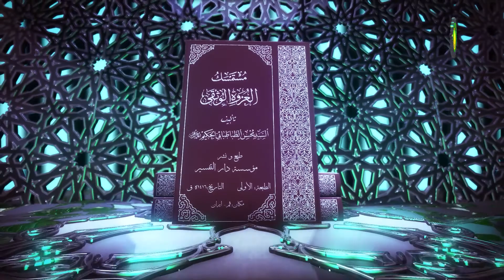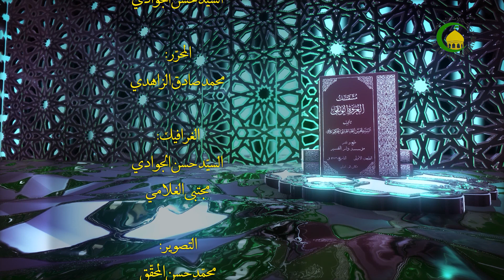62الاجتهاد و التقليد، المسألة الثانیة والعشرون، وأما اعتبار..، ص43 - الأستاذ: سماحة السیدعماد الحکیم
62الاجتهاد و التقليد، المسألة الثانیة والعشرون، وأما اعتبار..، ص43 - الأستاذ: سماحة السیدعماد الحکیم